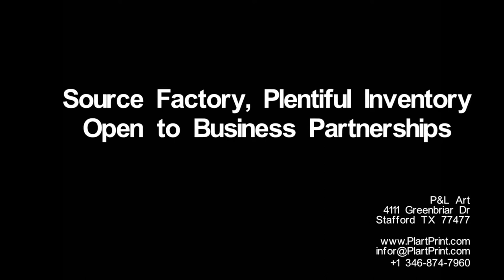How to Frame a Canvas Print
Easy to DIY Canvas Stretcher Bar System.
Grab a pair of scissors. No professional tools necessary. (e.g. pliers, glue, right angle corner clamp, etc.)
Note The size of the frames that you order will not equal to the size of your entire canvas. You need to leave an extra 1.75 - 2 inches on each side of the canvas to install the frame strips (the size of the frame you order must be smaller than the size of the canvas, and an additional 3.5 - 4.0 inches canvas must be used to wrap around the frame).
The bars are kiln-dried to a moisture content below 8% to ensure they don’t curve or shrink
P&L Product are Made in USA, our factory is located in Texas.